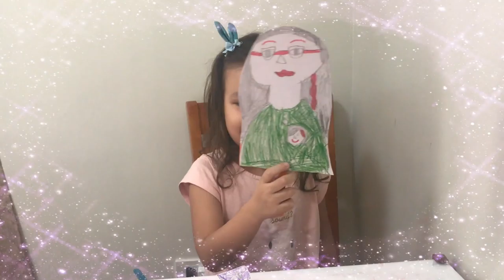Unicorn Unicorn what do you see ? Sasha's Story | another version of Brown Bear Brown Bear story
Unicorn Unicorn what do you see ? Sasha's Story | another version of Brown Bear Brown Bear what do you see